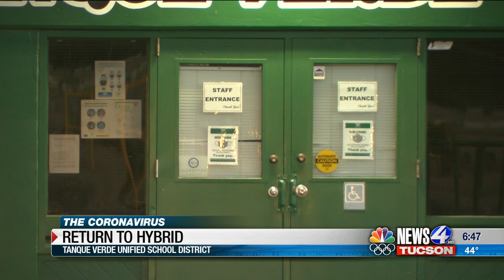Tanque Verde is the latest area school district to bring students back into the classroom